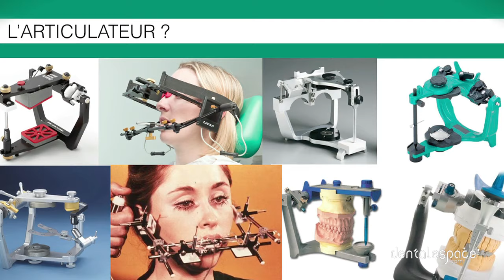Les Tutos de Prothèse | Épisode 01 — 3 erreurs à éviter grâce à l’articulateur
Pour se faciliter la prothèse, il est très utile de comprendre pourquoi et comment utiliser l’articulateur.

3 erreurs à éviter grâce à l’articulateur :
Bien que méconnu et mal-aimé, l’articulateur est pourtant un outil essentiel pour la planification thérapeutique, la réalisation prothétique et la communication avec le patient.